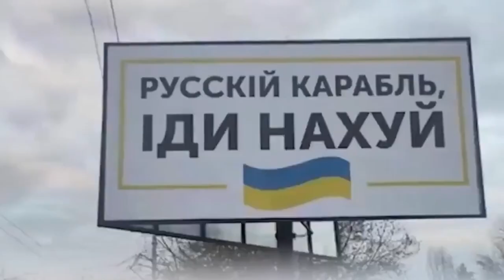Harmata - Imperii (Empires)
Імперії дочекалися свого часу!

Цій пісні вже понад 3 роки, її реліз постійно відкладався, з різних причин. Але тепер ми точно знаємо - час прийшов.

Ця пісня - лаконічна розповідь про те, що стається з усіма імперіями.
Диктатурі завжди приходить кінець.
І ми точно знаємо, що імперії зла, кацапстану, теж скоро кінець!
Неможливо здолати народ, об’єднаний однією метою.

Імперії - версія 2020 року, записана з нашим Максом Міщенко, та перезведена майстром Mike Kravets.
Відео - Олена Міщенко. Кадри взяті з відкритих джерел героїчної боротьби України проти імперії путлера.

Imperii - the time has come!

This song has been written three years ago, and its release has been postponed many times, for different reasons. But now we know for sure - its time has come.

This song is a short story about the destiny of all the empires.
Any dictatorship always comes to an end.
And we know for sure that this evil empire of russia will soon be over!
Impossible to fight a people, united by an ultimate goal.

Imperii - version of 2020, recorded with our brother Max Mishchenko, mixed and mastered by Mike Kravets.
Video by Lena Mishchenko. Footage taken from open sources of heroical struggle of Ukraine agains putler’s empire.

Harmata is:

Dmytro Kushnir - drums

Viktor Rementov - bass

Max Mishchenko - guitar

Sashko Fedorenko - guitar

Yevhen Chyzhevskyi - vocals

Our team:

Ksenia Nosenko - management and care

Oleksandr Kozub - logistics and ways

Igor Mishura - grind-core of the whole crew

Special thanks to:

Mike Kravets

Skyborn Waves

Kostyantyn Grubnikov

Oleksiy Shmaniov

Ihor Drozdov

Roman Borovskiy

Текст:

Бурхлива вода завжди точе каміння

Світло слабких затуляють тіні сильних

Не знаю хто буде першим із нас

Знаю, для когось це буде в перший й в останній раз

Настане день - прийде та мить

І з мисливця ти перетворишся на здобич

Всі імперії завжди зникають

Завжди вмирають, зникне й твоя

Завжди зникають, зникне й твоя

Тепер ти все маєш

В тебе руки по лікоть в крові

Тобі не втримати це